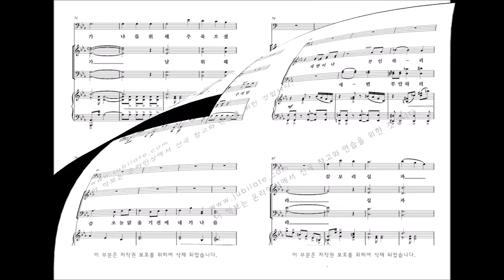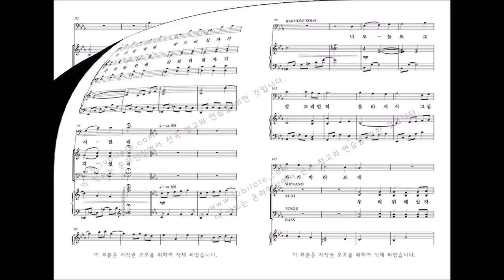[유빌라테] 유빌라테 명품성가 35집 '갈보리 언덕에 서서' 송진영 작곡